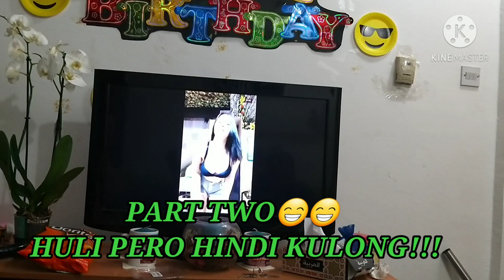Huli Pero Hindi Kulong nyahaha😁😁😛✌